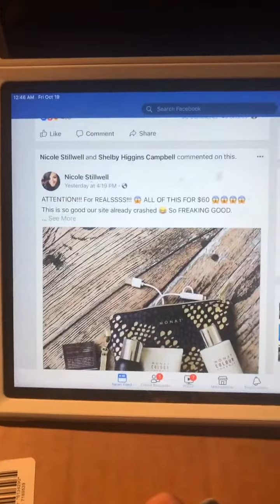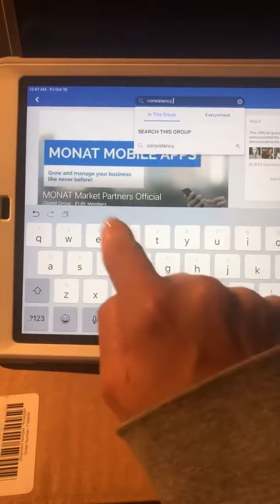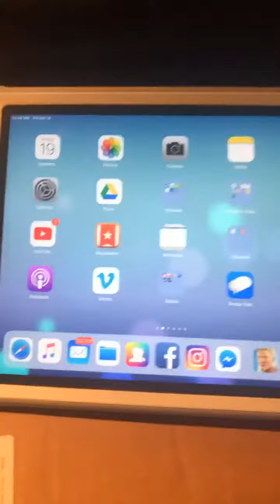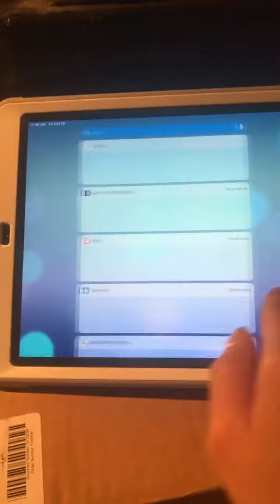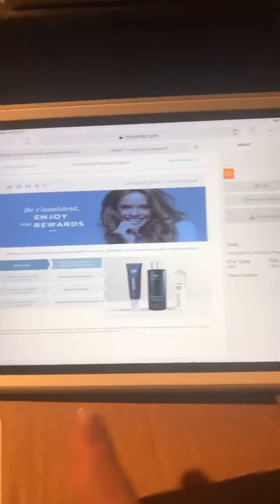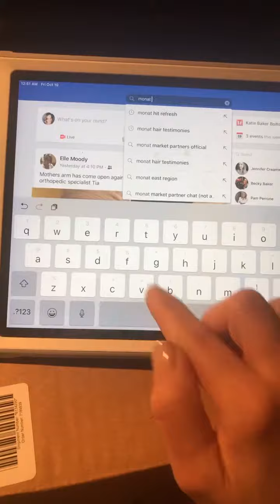Monat market partners-how to find important answers to questions content